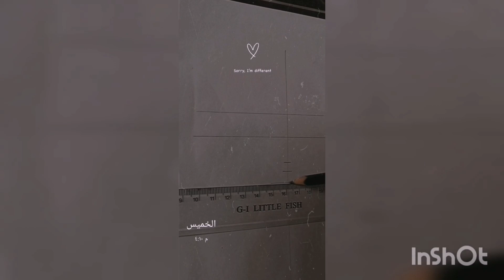٦ كانون الثاني، ٢٠٢٣